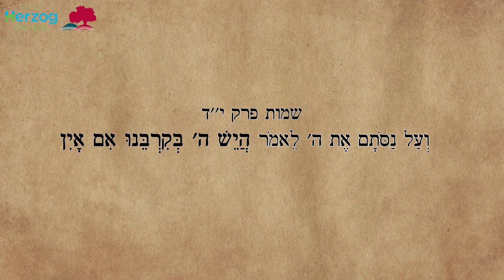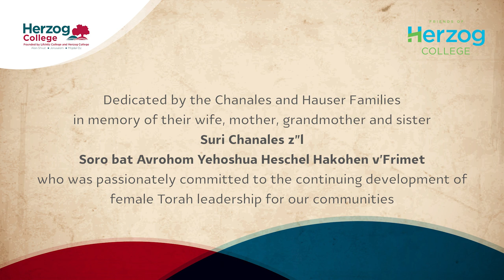Bamidbar: The Story of Two Generations - Dr. Yael Ziegler at Herzog College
This lecture is part of the "Exploring the Broader Themes of Tanakh" series with Dr. Yael Ziegler at Herzog College in Israel.

The series was dedicated by the Chanales and Hauser Families in memory of their wife, mother, grandmother, and sister
Suri Chanales z”l, Saro bat Avrohom Yehoshua Heschel Hakohen v’Frimet
who was passionately committed to the continuing development of female Torah leadership for our communities